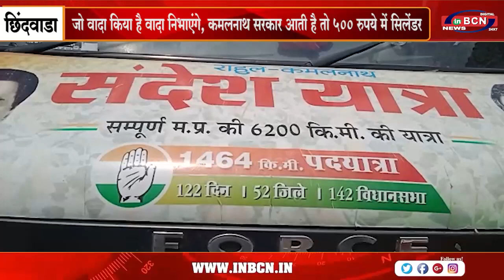छिंदवाड़ा में राहुल कमलनाथ संदेश यात्रा का आगमन....INBCN NEWS